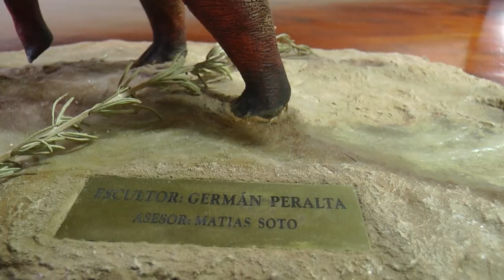Se desarrollará un llamado a licitación para construir un dinosaurio de tamaño real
Estará ubicado en el museo "Ruta de los Dinosaurios", sobre el Km 262.500 de Ruta 26.